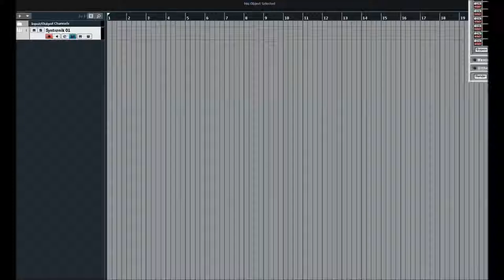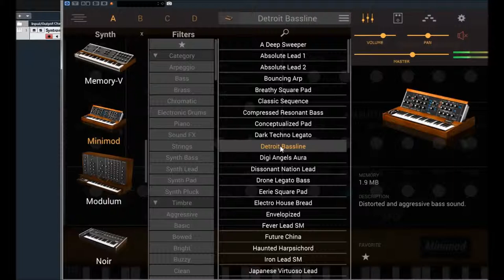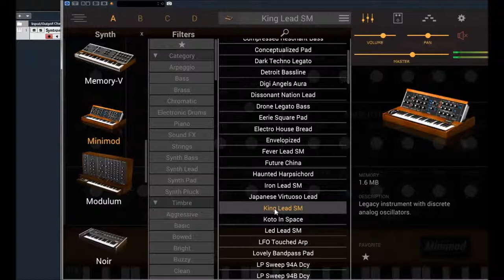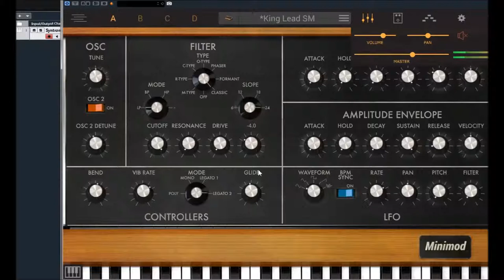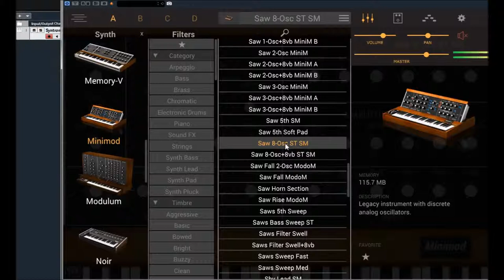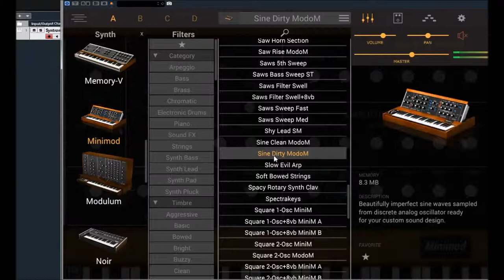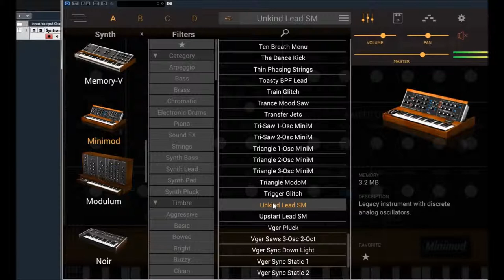IK Multimedia | Syntronik Deluxe | Minimod presets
The Syntronik Minimod is based on the Minimoog Model D, Modular Moog and Moog Voyager.
The modular Moog, or simply “Moog Synthesizer,” was the first commercially manufactured voltage-controlled music synthesizer. It was a truly “modular” instrument in that each system consisted of several independent modules – such as oscillators, filters, VCAs, mixers, even spring reverbs – that could be mixed and matched to create a truly custom instrument for the musician.

The original Minimoog was designed to be a portable, pre-patched version of the gigantic modular synths Moog was producing. Three rich-sounding oscillators with selectable waveshape along with a noise generator are mixed together into the classic Moog 4-pole transistor ladder resonant low pass filter, generating some of the warmest and best analog synth bass, lead and whistle sounds ever like the instantly recognizable lead sound used by Rick Wakeman on “Catherine Parr”, from the album The Six Wives of Henry VIII.

Throughout the years, the Minimoog has been used by legendary artists such as Rick Wakeman, Chick Corea, Depeche Mode, Tangerine Dream, Jean-Michel Jarre, George Duke, Rush, Toto, Keith Emerson, Yes, Vangelis, Pink Floyd, Joe Zawinul and Herbie Hancock.

The Voyager was Bob Moog’s re-imagining of the Minimoog for the 21st Century. With a similar audio path to the 70s Minimoog Model D, the Voyager added more modulation routings along with a flexible dedicated LFO, and of course, program storage and MIDI.

22 powerful Synths recreating the sound of 44 legendary hardware synthesizers and string machines, 80GB of content, 2,600 instrument presets, over 120,000 high-quality samples. Syntronik Deluxe is far more than just a plain virtual instrument. It's an awesome, synthtastic, mind-blowing collection thats captures unique characters and sounds from the entire history of analog and digital synthesizers in a single collection. Syntronik Deluxe is the most complete, versatile package of this kind, allowing you to explore the infinite domains of the synth-verse, for maximum inspiration and the best sonic experience possible.

In addition to all the acclaimed synths found in Syntronik, the Deluxe collection includes 5 all-new synths not previously available, all meticulously multi-sampled with deep round robin recordings using the same approach as the first 17 Syntronik synths, for a total of 18 GB of sounds and over 500 new instrument presets to massively expand your sonic universe.